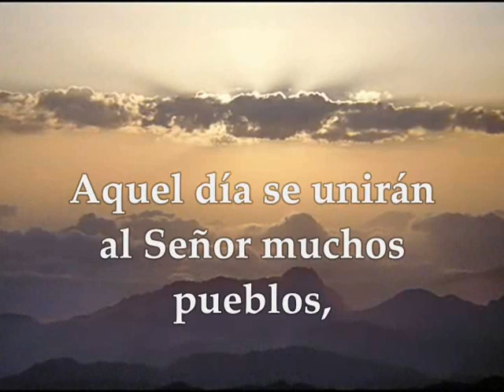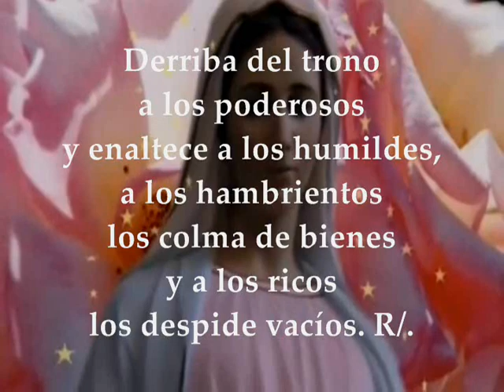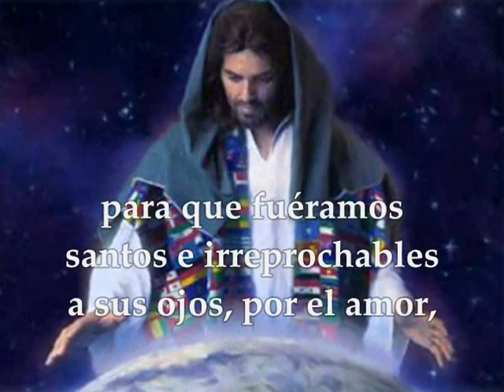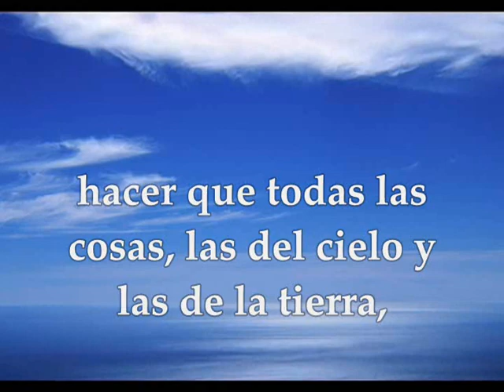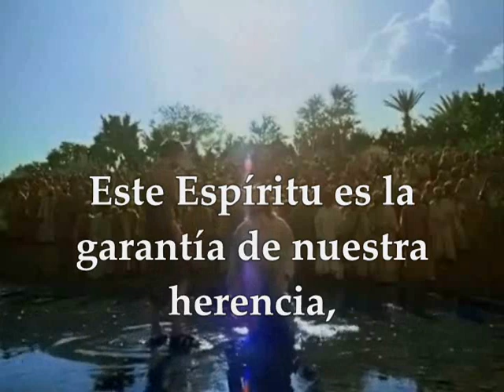EVANGELIO Y LECTURAS JULIO 16 DÍA DE LA VIRGEN DEL CARMEN MATEO 12,46-50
Evangelio y Lecturas propias de la Memoria de Nuestra Señora del Monte Carmelo Julio 16 Primera Lectura: Del libro del profeta Zacarías 2, 14-17 Interleccional: Lucas 1, 46-55 R/. Bienaventurada eres Virgen María, que llevaste en tu seno al Hijo del Padre eterno Segunda Lectura: De la carta del apóstol san Pablo a los Efesios 1, 3-14 Del santo Evangelio según San Mateo 12, 46- 50
PRIMERA LECTURA
Alégrate, hija de Sión, que yo vengo
Lectura de profecía de Zacarías 2, 14-17
Alégrate y goza, hija de Sión,
que yo vengo a habitar dentro de ti
—oráculo del Señor—.
Aquel día se unirán al Señor muchos pueblos,
y serán pueblo mío.
Habitaré en medio de ti,
y comprenderás que el Señor de los ejércitos
me ha enviado a ti.
El Señor tomará posesión de Judá
sobre la tierra santa
y elegirá de nuevo a Jerusalén.
Calle toda carne ante el Señor,
cuando se levanta en su santa morada.
Palabra de Dios.
Interleccional: Lc 1, 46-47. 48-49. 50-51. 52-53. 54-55
R/. Bienaventurada eres, Virgen María, que llevaste en tu seno al Hijo del Padre eterno.
se alegra mi espíritu en Dios, mi salvador. R.
Porque ha mirado la humillación de su esclava.
Desde ahora me felicitarán todas las generaciones,
porque el Poderoso ha hecho obras grandes por mí:
su nombre es santo. R.
Y su misericordia llega a sus fieles
de generación en generación.
Él hace proezas con su brazo:
dispersa a los soberbios de corazón. R.
Derriba del trono a los poderosos
y enaltece a los humildes,
a los hambrientos los colma de bienes
y a los ricos los despide vacíos. R.
Auxilia a Israel, su siervo,
acordándose de la misericordia
en favor de Abrahán y su descendencia por siempre. R.
SEGUNDA LECTURA
De la carta del apóstol san Pablo a los Efesios 1,3-14
Bendito sea Dios, Padre de nuestro Señor Jesucristo,
que nos ha bendecido en él
con toda clase de bienes espirituales y celestiales.
Él nos eligió en Cristo, antes de crear el mundo,
para que fuéramos santos
e irreprochables a sus ojos, por el amor,
y determinó, porque así lo quiso,
que, por medio de Jesucristo, fuéramos sus hijos,
para que alabemos y glorifiquemos la gracia
con que nos ha favorecido por medio de su Hijo amado.
Pues por Cristo, por su sangre,
hemos recibido la redención,
Él ha prodigado sobre nosotros el tesoro de su gracia,
con toda sabiduría e inteligencia,
dándonos a conocer el misterio de su voluntad.
Éste es el plan que había proyectado realizar por Cristo,
cuando llegara la plenitud de los tiempos:
hacer que todas las cosas, las del cielo y las de la tierra,
tuvieran a Cristo por cabeza.
Con Cristo somos herederos también nosotros. Para esto estábamos destinados, por decisión del que lo hace todo según su voluntad: para que fuéramos una alabanza continua de su gloria, nosotros, los que ya antes esperábamos en Cristo.
En él también ustedes, después de escuchar la palabra de la verdad, el Evangelio de su salvación, y después de creer, han sido marcados con el Espíritu Santo prometido. Este Espíritu es la garantía de nuestra herencia, mientras llega la liberación del pueblo adquirido por Dios, para alabanza de su gloria.
EVANGELIO
Señalando con la mano a los discípulos, dijo: «Éstos son mi madre y mis hermanos»
En aquel tiempo, estaba Jesús hablando a la gente, cuando su madre y sus hermanos se presentaron fuera, tratando de hablar con él. Uno se lo avisó:
—«Oye, tu madre y tus hermanos están fuera y quieren hablar contigo».
Pero él contestó al que le avisaba:
—«¿Quién es mi madre y quiénes son mis hermanos?».
Y, señalando con la mano a los discípulos, dijo:
—«Éstos son mi madre y mis hermanos. El que cumple la voluntad de mi Padre del cielo, ése es mi hermano, y mi hermana, y mi madre».